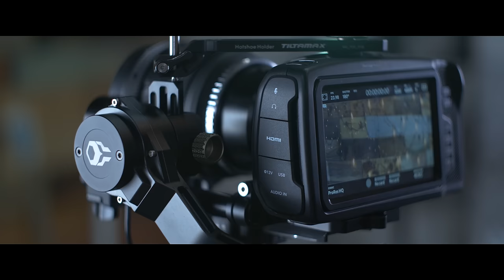Blackmagic Pocket Cinema 4K + Kowa Evolution Anamorphic flying on the Tilta G2X and Nucleus-Nano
Having problems balancing your new BMPCC4K on the Ronin-S? Well the Tilta G2X, flys it with ease! Check out the video and get a sneak peek at the highly anticipated Nucleus-Nano!

(With regards to the Kowa Evolution - we know the camera can't do 4:3, but thanks to Hot Rod Cameras we had access to the lens so why not!?)